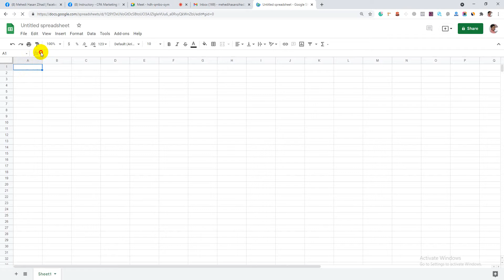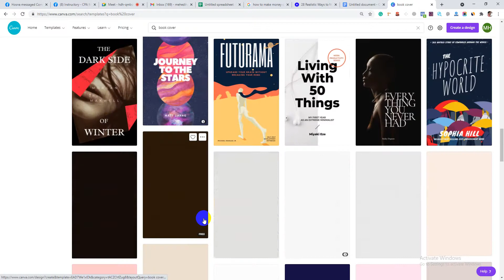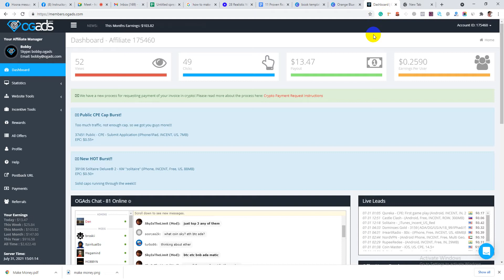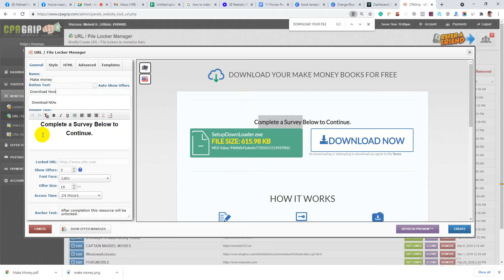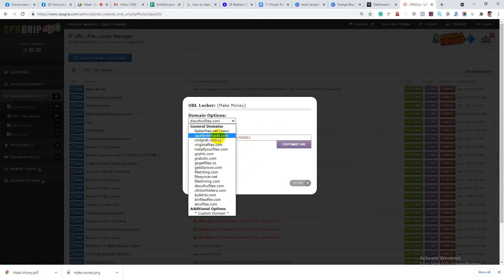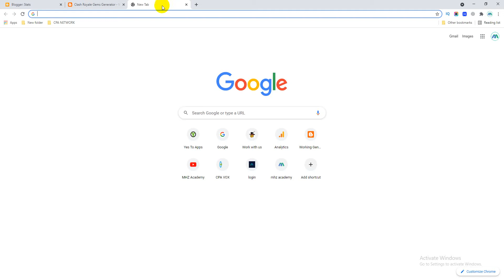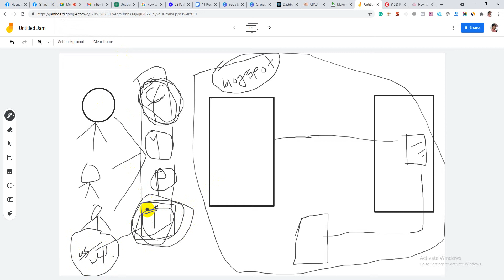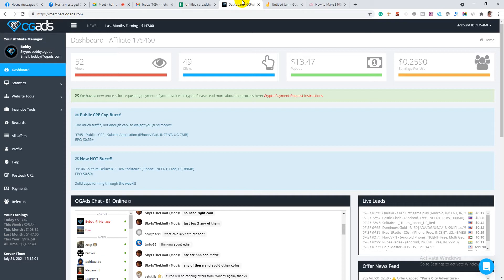CPA Content locker Niches ideas & How to Work With this full guideline